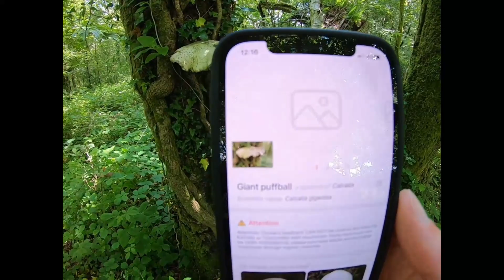Week 1 Of My London Marathon Training - Keep it simple and mean it!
Hi there. This is something new from myself. I'm running in the London Marathon on the 3rd October, so I figured I'd better start training for it. I'll post one of these weekly training videos alongside my Running Reviews, so be prepared to see a lot of my face from now until October.

This week I started with a simple goal of running 70km. I'll use that as my starting point and will look to build the distance from now to October. One Monday, Tuesday and Thursday I trained with professional rugby players Scott Williams and Aled Davies. I loved their sessions and found they offered a lot of strength work, which is something I need.

I really hope you like this video, because I've never done anything like this before. If you'd like me to cover something specific next week, just me me know.

Keep it Punk.

Jimmy x